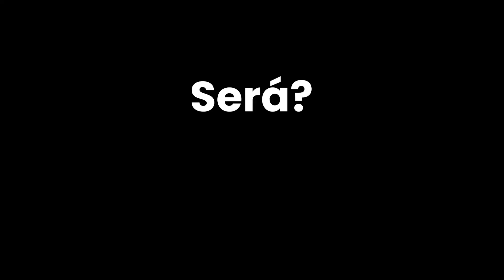O que estão dizendo sobre a Mentoria & Capacitação em Emagrecimento Funcional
Se você deseja atender pacientes de Emagrecimento (maior nicho do mercado) você vai precisar ter uma metodologia para atender cada um dos períodos críticos do emagrecimento:

Adesão, Platô e Reganho.

A CEF vai te entregar essa metodologia completa para você conquistar mais resultados com seus pacientes fazendo um atendimento mais efetivo que gera resultados duradouros através do “Emagrecimento Funcional”.

Na CEF você vai aprender um método prática com embasamento científico. Você vai fazer o “download” dos meus 15 anos de experiência clínica para aplicar na sua realidade.